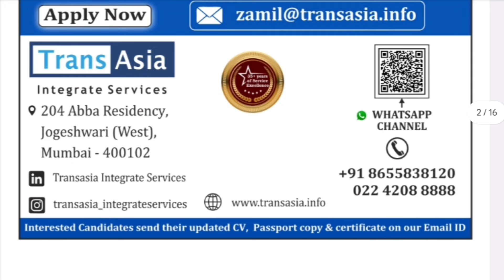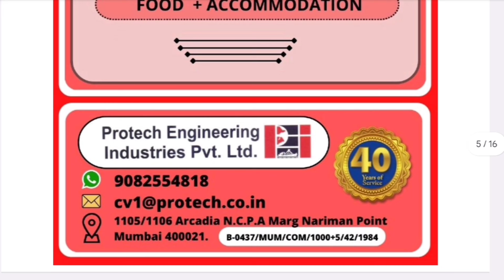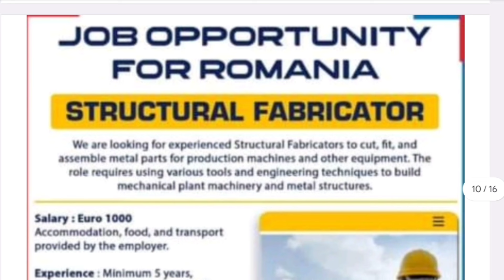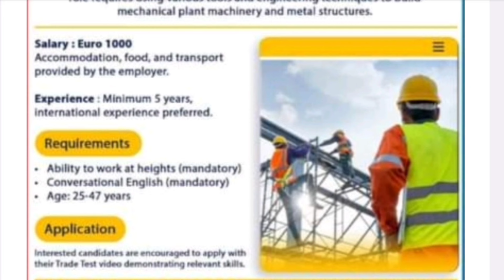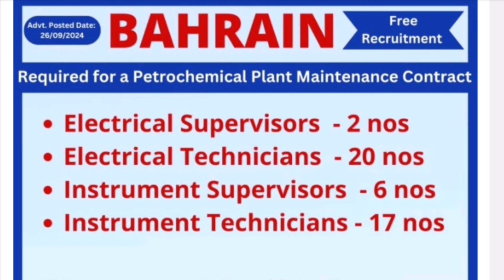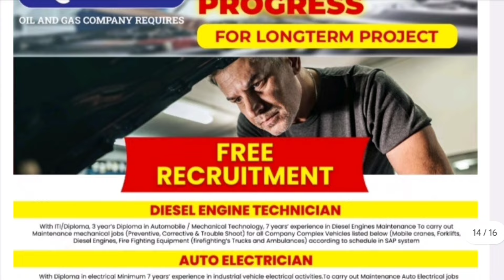Free recruitment for the USA | Europe Jobs vacancy for Indian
Letest vacancy for europe | free recruitment jobs for gulf
Free vacancy for gulf country | Direct client interview Apply soon
My visa process 👇👇

Free Online Jobs Portal 👇👇👇

Free Recruitment Jobs for gulf countries | Europe jobs vacancy for Indian |

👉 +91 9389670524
Please Follow all my links